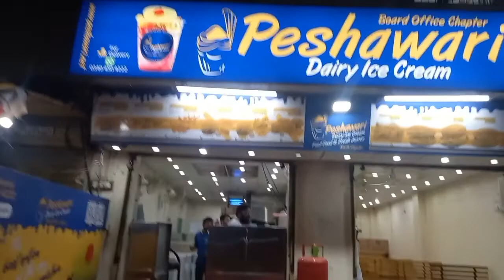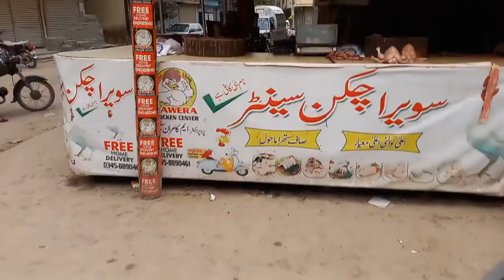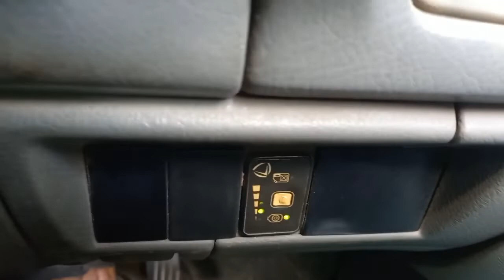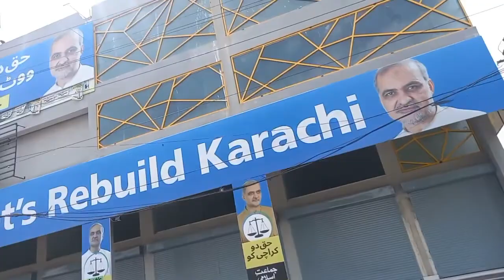Sab Nay Rakha Roza Ashoora Day | Daily Vlog #